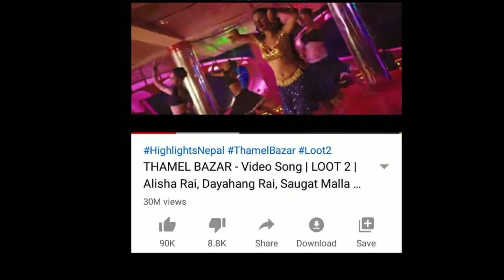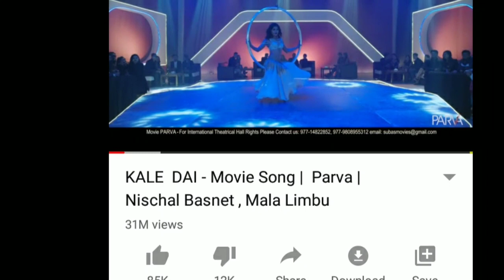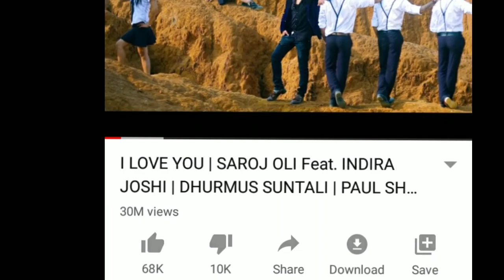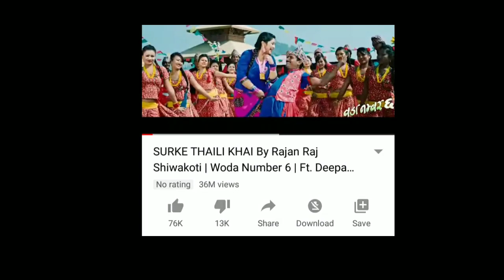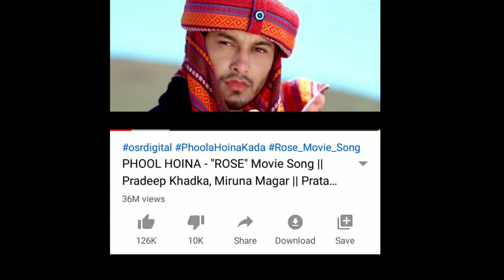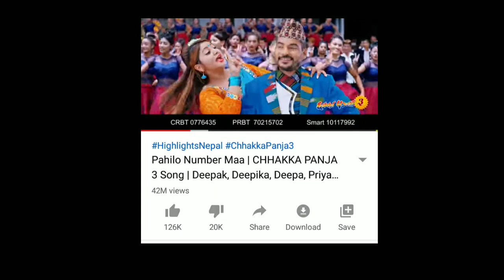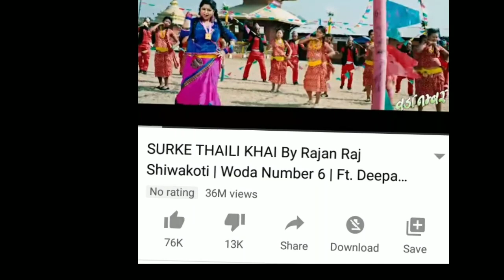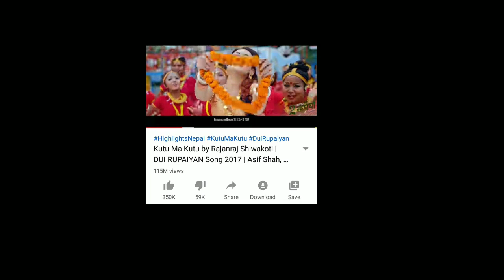Top 9 Movie Song/Most popular In You Tube /Rose/Chakkapanja/loot 2/Satugate/2019